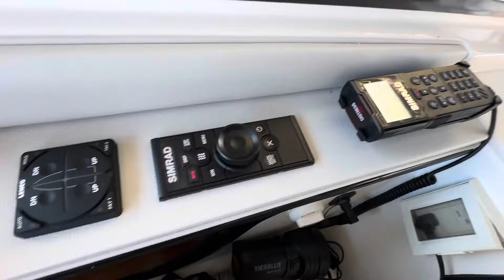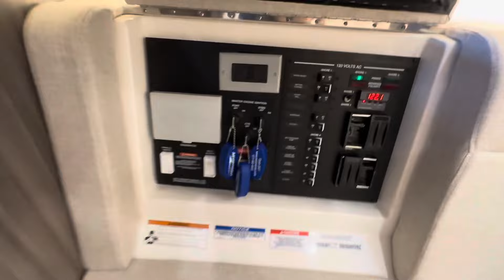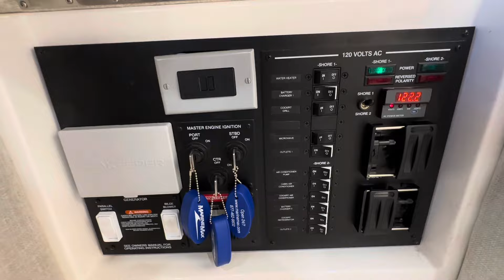(For Sale!) 2022 Sea Ray 370 OB walkthrough